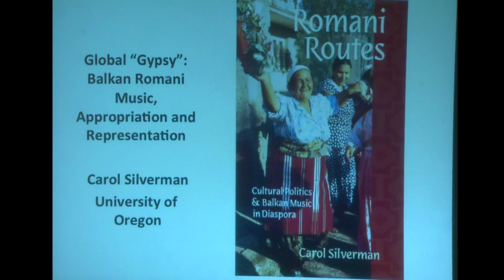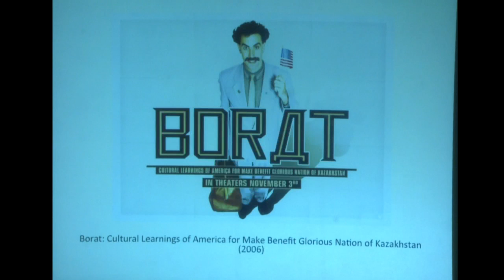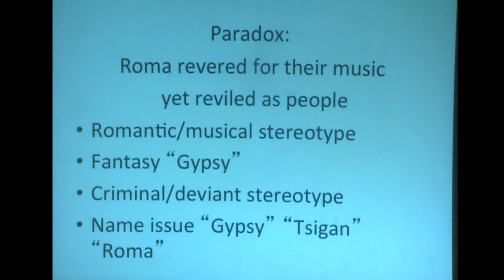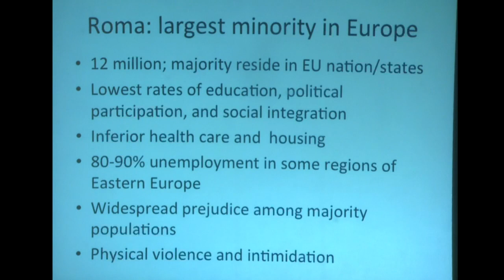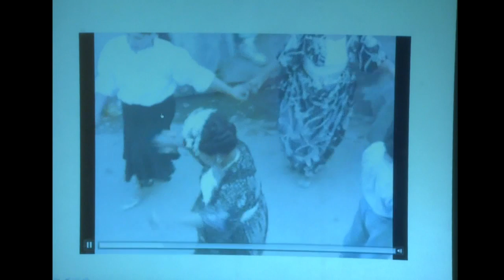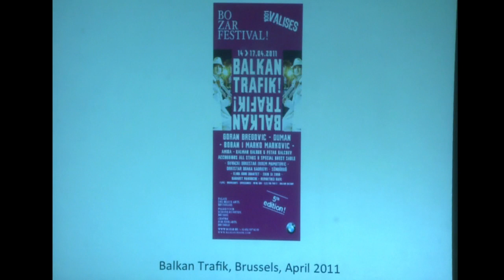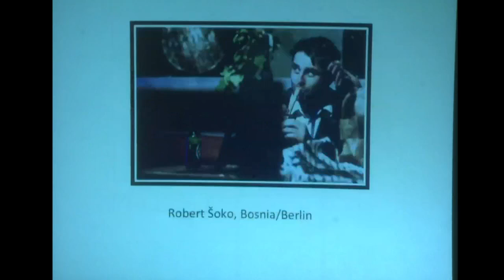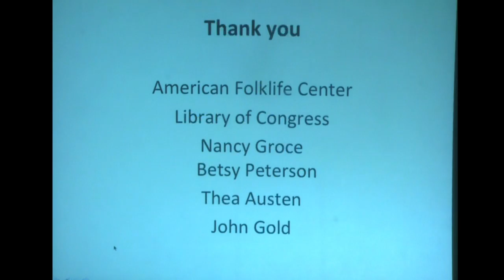Global Gypsy: Balkan Romani Music, Appropriation & Representation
In the last twenty years, Balkan "Gypsy" music has exploded in popularity,  becoming a staple at world music festivals and dance clubs throughout the United States and Western Europe. At the same time, thousands of Balkan Roma (the ethnic group frequently referred to as "Gypsies") have emigrated westward due to deteriorating living conditions, and entrenched stereotypes have arisen amidst deportations and harassment. In this heightened atmosphere of xenophobia, Roma, as Europe’s largest minority and its quintessential "other," face the paradox that they are revered for their music yet reviled as people. Focusing on clubs and festivals, this illustrated ethnographic presentation investigates the ramifications of the current scene for Romani performers and non-Romani musicians, producers, audiences and marketers.

Speaker Biography: Carol Silverman is Professor of Cultural Anthropology and Folklore at the University of Oregon. She has done research with Roma for over 25 years in the Balkans, Western Europe and the US. Her work explores the intersection of politics, music, human rights, gender, and state policy with a focus on issues of representation. She is also a professional performer and teacher of Balkan music, and works with the NGO Voice of Roma. Her book Romani Routes: Cultural Politics and Balkan Music in Diaspora (Oxford University Press, 2012) won the Merriam Book Prize from the Society for Ethnomusicology.